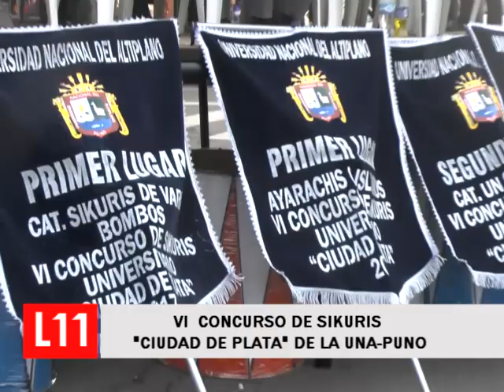CONCURSO DE SIKURIS 2017 ORGANIZADO POR LA UNA PUNO